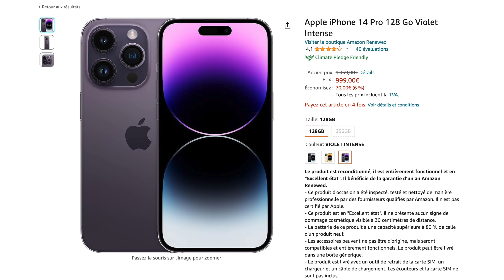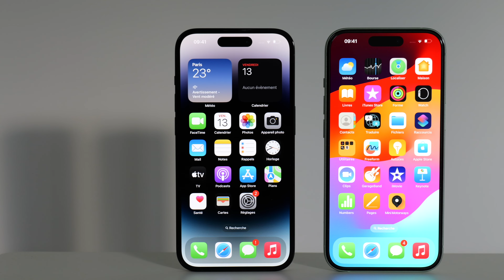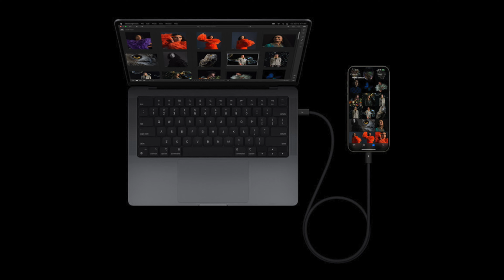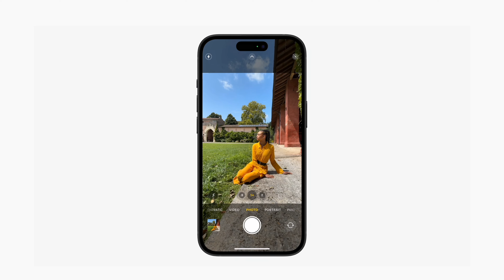iPhone 15 vs iPhone 14 Pro : Lequel Choisir ?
Vous hésitez entre le très haut de gamme de l'année passée et le haut de gamme cette année, dans cette vidéo on compare ces deux iPhone et on voit lequel est fait pour vous.

L'iPhone 14 Pro
L'iPhone 15

Chapitres :

0:00 Introduction
0:21 Design
1:13 Écran
2:14 Performances
2:35 Batterie
3:32 Photos & Vidéos
5:31 Conclusion & Fin